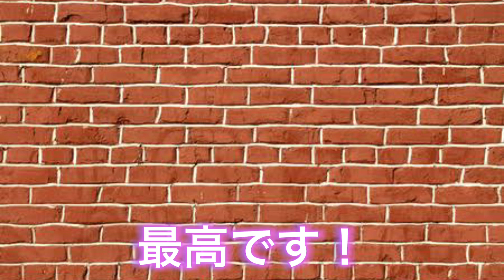【名探偵コナン】ハロウィンの花嫁を徹底考察してみた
今回はハロウィンの花嫁について徹底考察してみました。